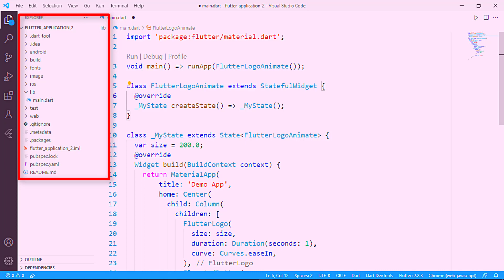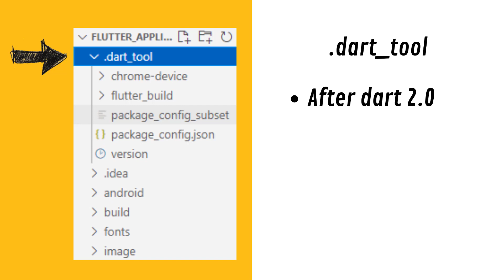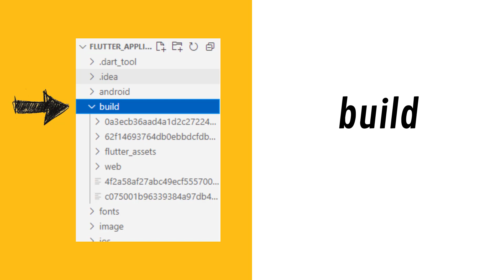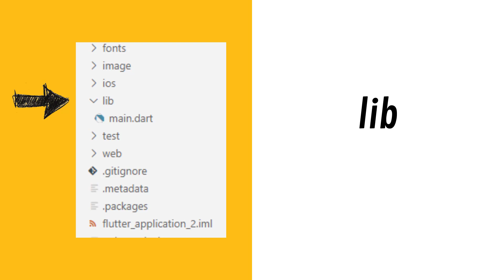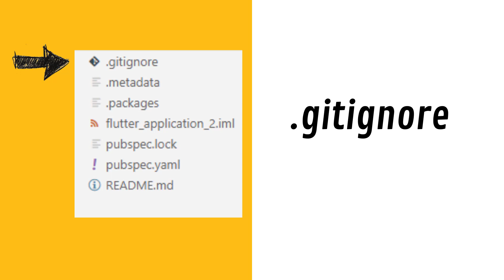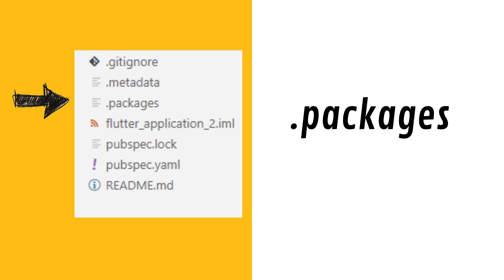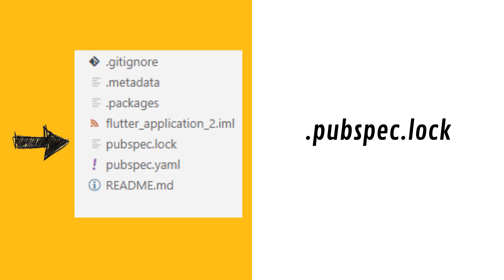File and Folder Structure of the Flutter Project | #97 | Hindi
The file and folder structure of a Flutter project can vary depending on the size and complexity of the project, but there are a few common files and folders that are typically present in most Flutter projects.

Here is a list of some of the common files and folders that you might find in a Flutter project:

lib: This folder contains the Dart code for the project, including the main.dart file, which is the entry point for the app.

assets: This folder contains the assets for the project, such as images, fonts, and other files.

pubspec.yaml: This file contains metadata about the project, including the dependencies and assets for the project.

.gitignore: This file specifies which files and directories should be ignored by Git when committing code changes.

android: This folder contains the Android-specific code and resources for the project.

ios: This folder contains the iOS-specific code and resources for the project.

test: This folder contains the test code for the project.